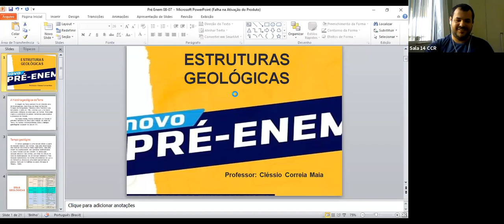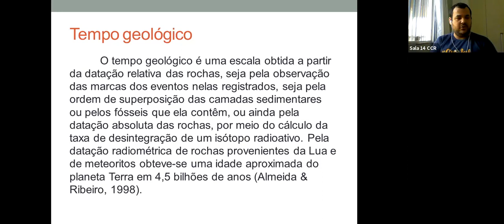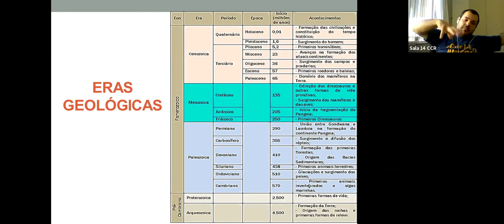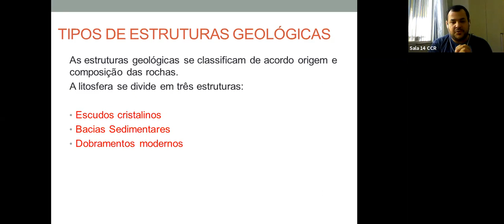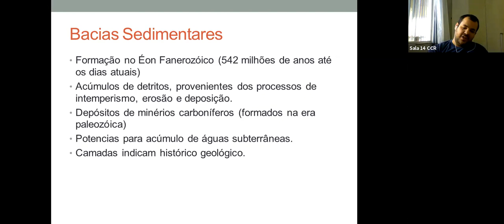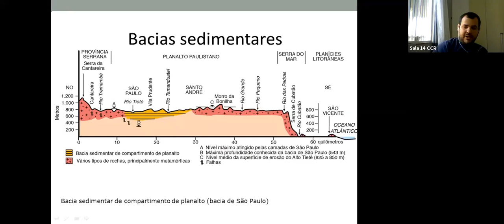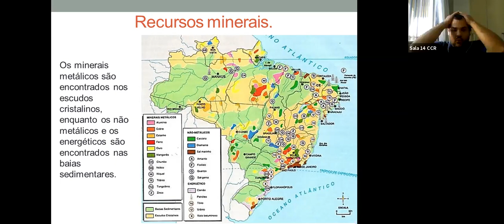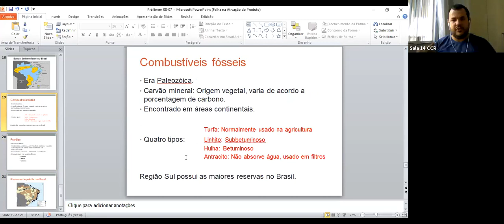PRÉ-VEST - GEOGRAFIA (08/07)